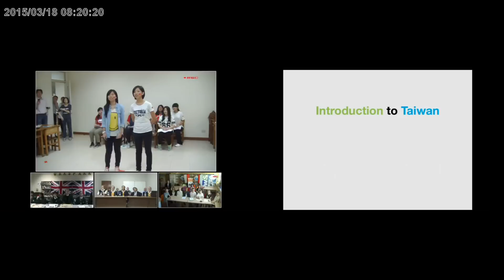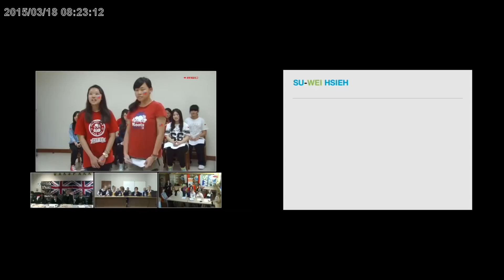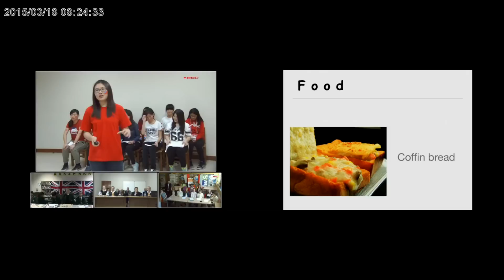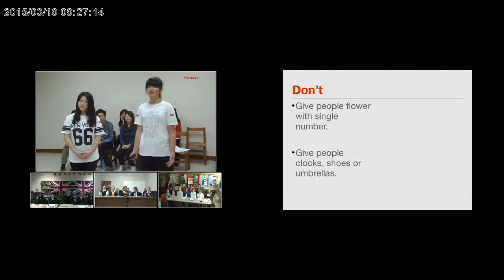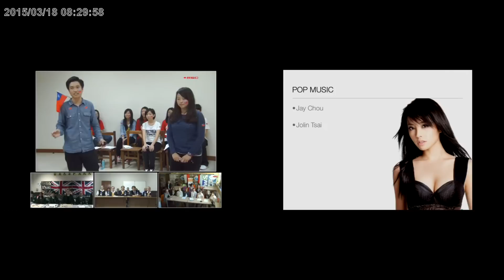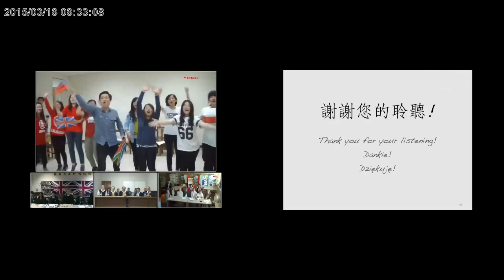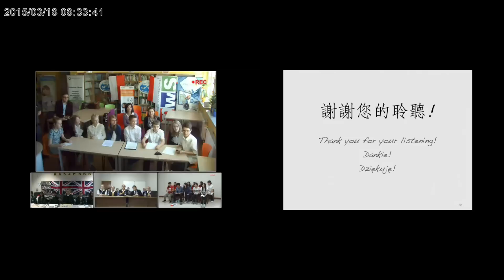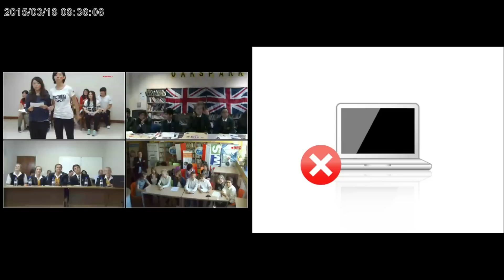新北市立北大高級中學 -- Make Friends Program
面對學習方式丕變的未來，新北市立北大高中與圓展科技攜手，在104年3月18日下午4點，舉辦「Make Friends Program」，規劃近半年的活動，透過智慧教室設備，運用遠距教學系統，有效與英國、波蘭、南非當地學校串聯，讓各地學生身歷其境地交流各國歷史文化、當地美食或特殊生活方式，打破傳統教學模式，北大高中與圓展科技成功的產學合作，讓學生親身感受環球物聯教育網的魅力。